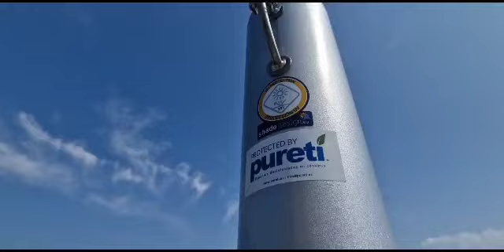VELAS FOTOCATALÍTICAS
PORT MARINA PALAMÓS

Gracias a la aplicación de Pureti 🌍 por  CDSPURIFY en las lonas de SHADE DESIGN  conseguimos reproducir el proceso natural llamado FOTOCATÁLISIS, con el objetivo de eliminar la máxima cantidad posible, los contaminantes orgánicos NOx, , SOx, partículas desde cero 0.5 micras hasta 10 micras, producidos básicamente por los motores de los barcos y de los coches.

Las lonas de SHADE DESIGN  no solo decoran y dan SOMBRA en PORT MARINA ⚓️ , ahora también compensan las emisiones de los coches y de los embarcaciones.

3 metros cuadrados de lona elimina los contaminantes producidos por un coche durante unos 18 mil kilómetros, 1 metro cuadrado de las lonas tienen una acción descontaminante como el de un árbol ♻️.
SHADE DESIGN junto con CDSPURIFY, han plantado un pequeño bosque de 140 árboles adultos aproximadamente en PORT MARINA PALAMOS @portmarinapalamos .

Esta vez ha sido SHADE DESIGN junto a CDSPURIFY, otras con AVANT SERVEIS en equipamiento urbano sostenible, y con MULTIVERD creando sus famosos jardines verticales sintéticos que limpian el aire.

Ponte en contacto con nosotros TELF SHADE DESIGN, MAIL, WEB, FACEBOOK, ETC
y te enseñaremos que podemos hacer para que tu también puedas contribuir en el mantenimiento del PLANETA.

FOTOCATÁLISIS, EL FUTURO YA HA LLEGADO